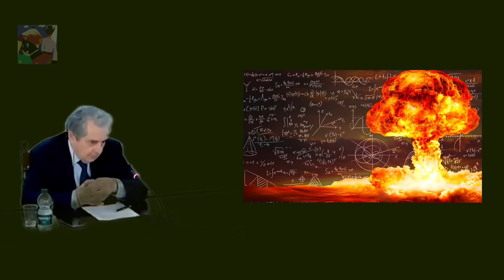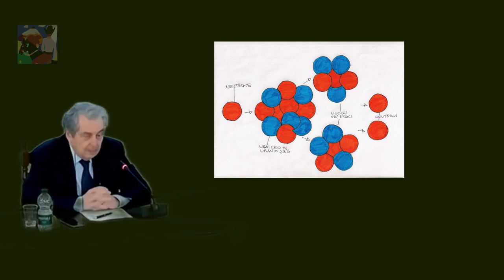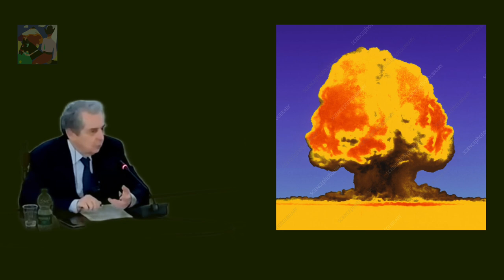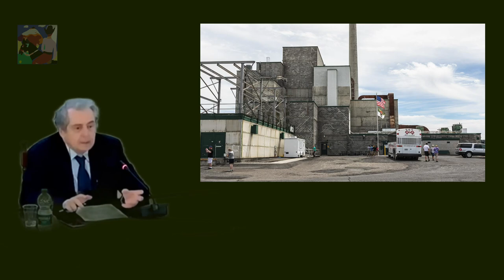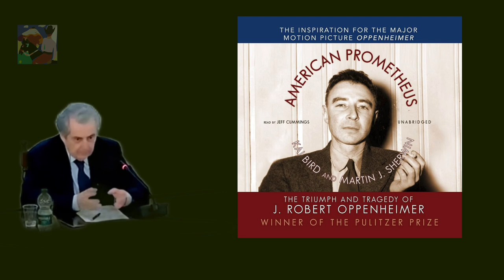Oppenheimer e la bomba nucleare, la scienza sottomessa alla politica e ai militari [Carlo Galli]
Oppenheimer una vittima sacrificale, inconsapevole, un profilo psichico borderline, Oppenheimer è un prometeo negativo, la scienza da in mano ai militari e alla politica un arma disumana, se avesse avuto ancora la verginità da quel momento nn avrà piu,  la scienza dovrà eseguire in silenzio ogni volere di chi paga e vuole progettare qualcosa per od contro l umanità, infatti oggi nessuno conosce i visi o nomi degli scienziati.